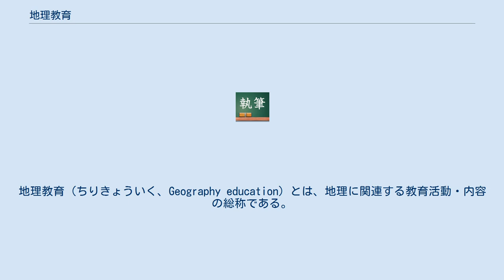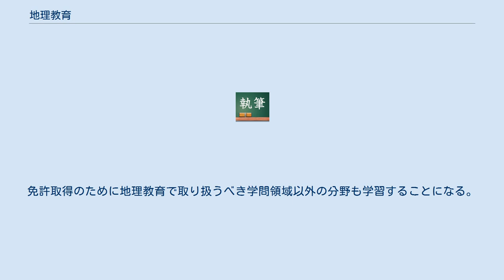地理教育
地理教育（ちりきょういく、Geography education）とは、地理に関連する教育活動・内容の総称である。
 一般に、地理教育は地理を学習させることにより、社会人としての人間形成を図ろうとすることを目的とする。
また、日本地誌研究所（編） (1989)には、位置的・空間的・距離的に諸事象を捉えることと各地の生活は自然的・社会的条件にどのように影響を受けるかを認識できることを同値とみなし、「地理教育は、諸事象を地域的に把握させる使命を持つ」としている。
 3年生以降、社会科の授業の中で取り扱われる。
 「公民的資質の基礎を養う」という目標を掲げる。
 地理は社会科の一分野（地理的分野）として捉えられる。
 内容は世界と日本の諸地域学習が中心。
 高等学校における教科「地理歴史」における科目「地理」で扱われている。
平成元年（1989年）の学習指導要領で世界史が必修に位置づけられて以来、学習指導要領改訂のたびに履修者を減らしてきたが、2022年度(令和4年度)の入学生より「地理総合」「地理探究」が設定され「地理総合」が必修科目となった。
 2010年現在、アフリカの大学で地理教育が充実している国は南アフリカ、ナイジェリア、ケニアであり、国内の大学で地理学を履修できるコースを持たないのはチャド、中央アフリカ、コンゴ民主共和国、ソマリア、エリトリアである。
旧イギリス植民地、社会経済的に発展した国、人口規模の大きい国では地理教育が充実する傾向がある。
 戦後は、総合教科としての社会科の中に抱合された（アメリカ式）。
 高校での地理歴史科において、歴史教育、地理教育の長い歴史を持っているので、通常ではその蓄積に基づいた展開をするのが基本である。
その中に、時代的要求に応えるという点で、事例学習・適切な課題を設けて行う学習などの教育方法が導入されている。
 地誌学習の方法には、静態地誌・動態地誌・比較地誌の3つがある。
静態地誌（せいたいちし）は、ある地域の地形・気候・産業・人口・交通などの各項目を学習することによって、地域の特色を発見する学習法である。
動態地誌（どうたいちし）は、ある地域のある地域的な特色（例えば、中華人民共和国の人口・フランスの農業など）を抽出し、それがどのようにして成立するかを多面的に考察する学習法である。
比較地誌（ひかくちし）は2つの類似あるいは対照的な地域を比較する学習法である。
静態地誌は項目羅列的で平板な内容になりやすく、動態地誌は地域の特色の選択が難しく、他地域との比較がしづらい、という難点がある。
 原則的に、日本の学校で地理教育を行う場合、小学校・中学校「社会」・高等学校「地理歴史」の免許が必要となる。
 社会科教育を参照。
 なお、中学校「社会」の免許取得のためには、地理教育が扱う分野以外に以下の分野の単位を各2単位ずつ履修する必要がある。
 中学校「社会」・高等学校「地理歴史」「公民」教員免許は教員養成系や社会科学系の多くの大学・学部（通信教育を含む）で取得可能である。
日本で高等学校「地理歴史」の教員免許を取得する際には、教育職員免許法施行規則第五条に基づき、以下の分野の単位を各2単位以上履修する必要がある。
 このほか、第六条第四欄に規定されている「各教科の指導法」として、「地理歴史」の指導法（地理歴史科教育法などと呼ばれる。基本的には、地理教育学・歴史教育学を含む）を履修する必要がある。
 教育職員免許法施行規則の規定から、教員免許取得のためには地理教育が取り扱うべき分野以外に、歴史に関する分野も規定単位数以上履修しなくてはならない。
免許取得のために地理教育で取り扱うべき学問領域以外の分野も学習することになる。